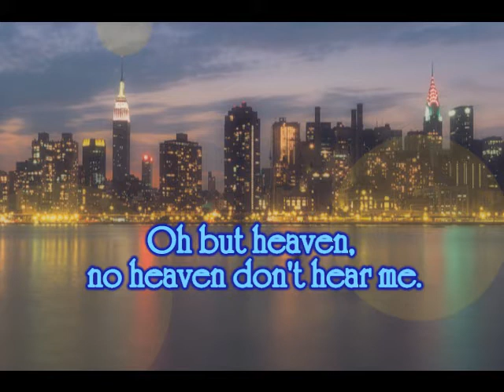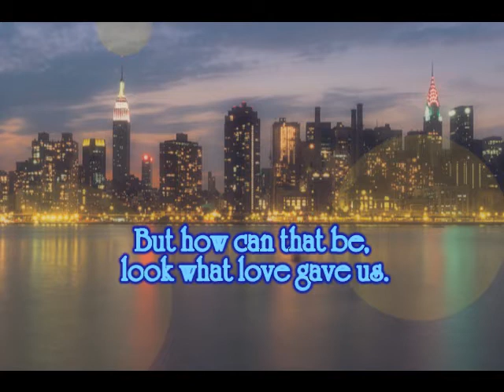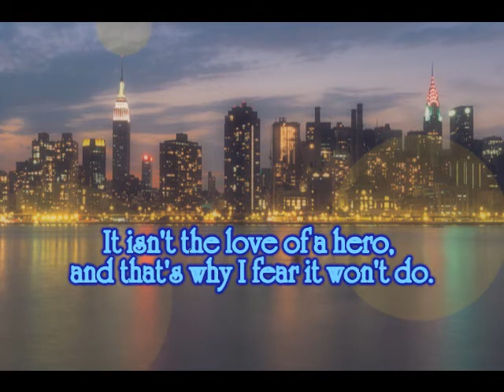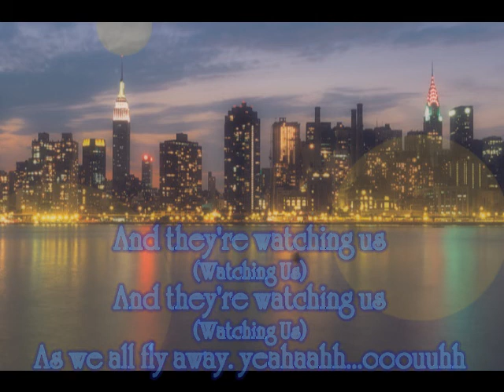Nickelback - Hero feat. Josey Scott with lyrics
the song 'Hero' by Nickelback feat. Josey Scott with lyrics